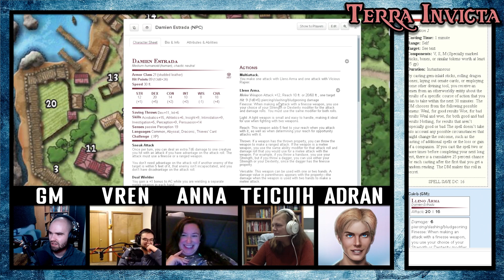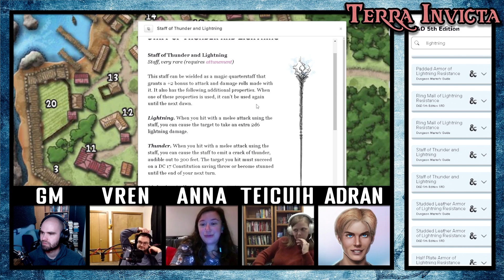Terra Invicta (S8 | Ep 76.2) - The Lady of Pain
Terra Invicta. Unconquered land. The world is shrinking—secrets have been uncovered, wars have been waged, and borders have been drawn. When a group of young, idealistic adventurers receive a letter from one Lavinia Vanderboren, their destinies are forever entwined with the fate of a long-dead empire, and the artifact that destroyed it.

Terra Invicta is a tabletop role-playing game show—the sequel to the long-running show Terra Nullius. The players use Dungeons & Dragons Fifth Edition to generate a collaborative story that changes and grows as the characters do. Caleb acts as the Dungeon Master, adapting the original Savage Tide Adventure Path from Paizo, acting as the facilitator of the game and the worldbuilder of the setting of Terra Invicta: an alternate Earth where magic exists and fantasy races populate the realms.

This week, the party pays a visit to Sigil. In this episode, our heroes find out what happens when you refuse an offer from the Lady of Pain.